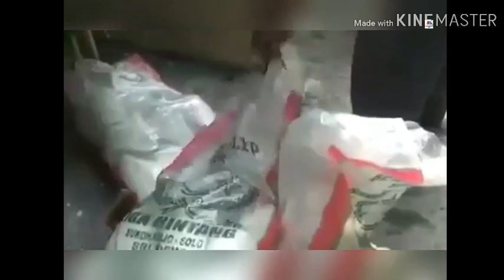seorang pengusaha yang menolong saat wabah korona atau covid - 19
mudahkanlah rejeki beliau. dan semua warga indonesia. dan hilangkanlah wabah korona.
amin..